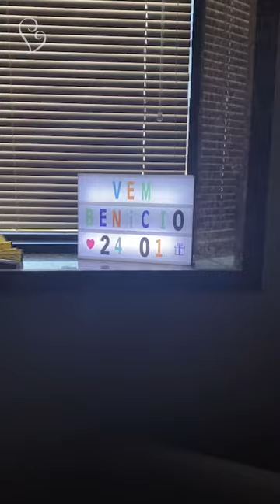Pai médico "faz" parto do próprio filho | Parto normal com vácuo extrator BH | Instituto Villamil